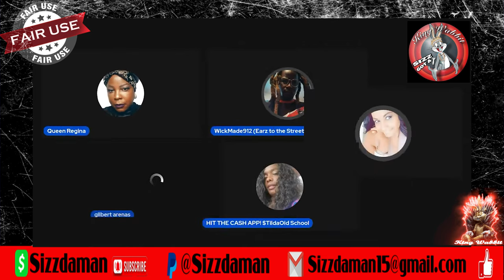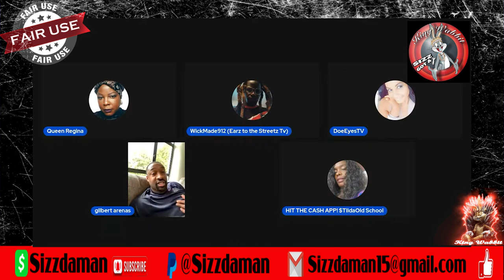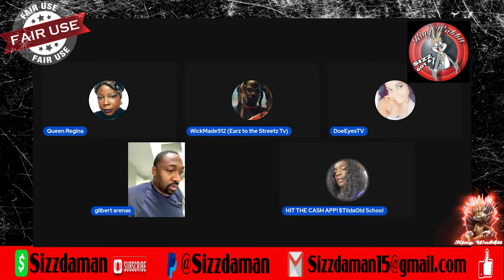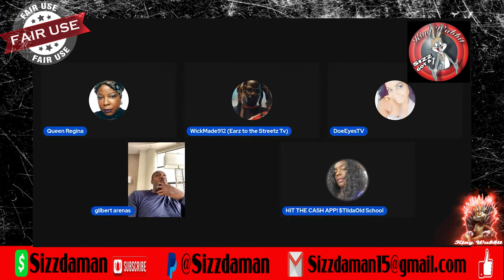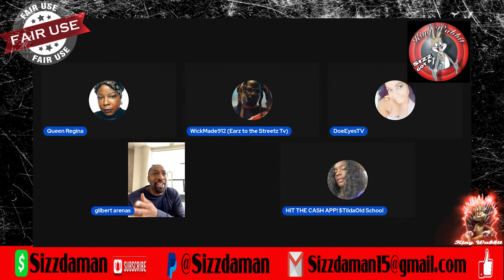Gilbert Arenas & Kwame Brown Argue On Earz To The Streetz Panel With Sister T & Queen Regina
- This video is for entertainment & educational purposes only. Fair Use Copyright Disclaimer under section 107 of the Copyright Act of 1976, allowance is made for “fair use” for purposes such as criticism, comment, news reporting, teaching, scholarship, education and research. Fair Use Definition Fair use is a doctrine in United States copyright law that allows limited use of copyrighted material without requiring permission from the rights holders, such as commentary, criticism, news reporting, research, teaching or scholarship. It provides for the legal, non-licensed citation or incorporation of copyrighted material in another author’s work under a four-factor balancing test.